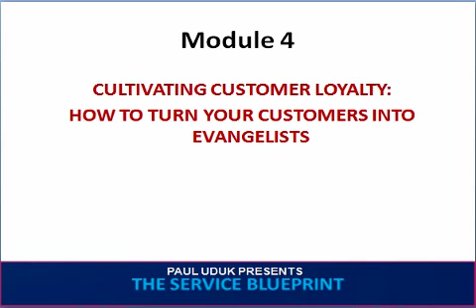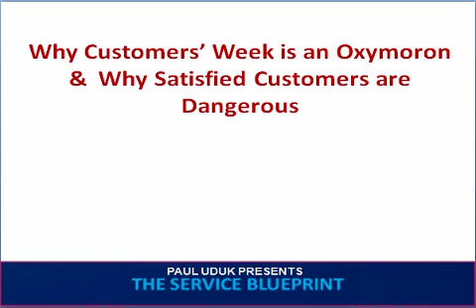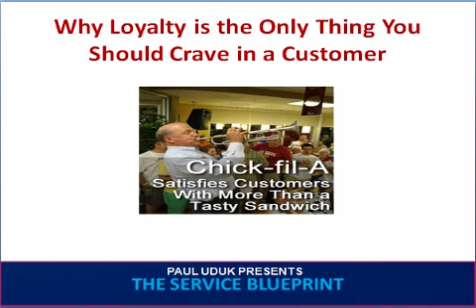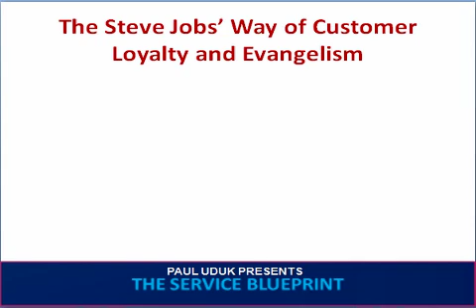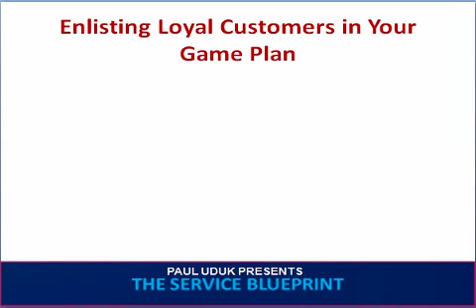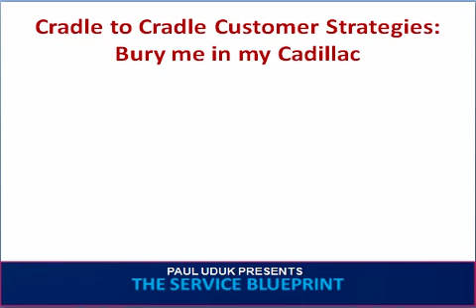Module 4 Cultivating Customer Loyalty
Loyalty is the only thing you should crave in a customer.